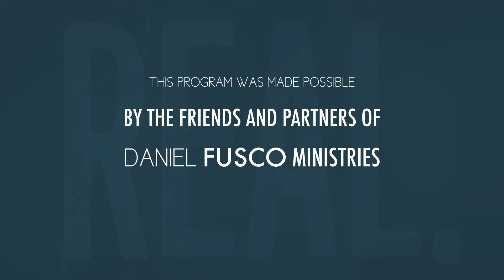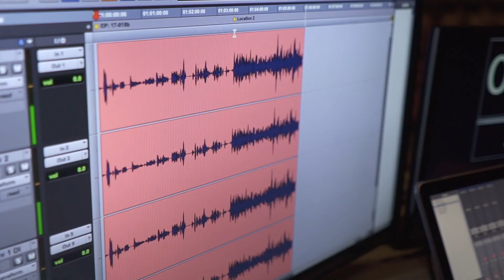Beautiful Fruit - REAL with Daniel Fusco